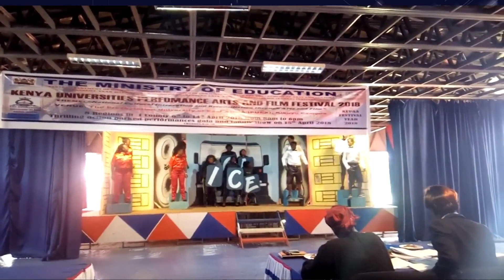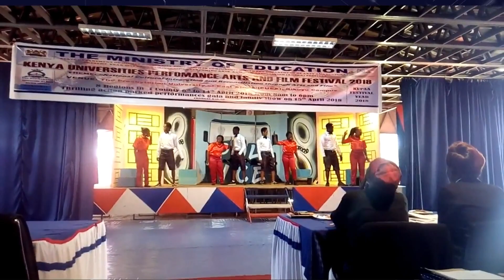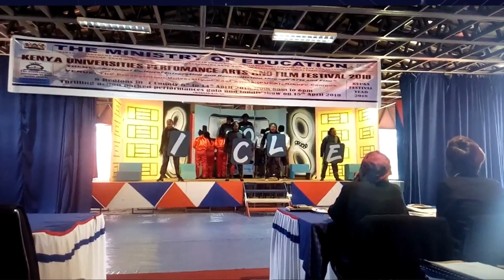DRAMATIZED VERSE- MANIZOHOTI 2018 EGERTON |KENYA UNIVERSITIES' PERFORMANCES, ARTS AND FILM FESTIVALS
TITLE: USONGOMBWINGO || MANIZOHOTI
SCRIPTED BY GEORGE MIKE MOKA (MOKATHEPOET)
DIRECTED BY GEORGE MIKE MOKA (MOKATHEPOET)

SYNOPSIS

Jukwani ni Usongombwingo, sarakasi kati ya wanafunzi wanaofanya uchaguzi na matumaini ya kupata Ushindi, ilhali wanageuka na kusema kuwa matokeo yameibiwa. Wanazua fuja vurugu faraghani basi Polisi wanaingilia kati. Burudika.

WAHUSIKA
1. Polisi || Wasimamizi wa Uchaguzi
2. Wanafunzi wa Kike ||Wafuasi wa Jackline Tekofu (Tekofu Jake)
3. Wanafunzi wa Kiume || Wafuasi wa Manuel Zihoti (Manizohoti)

CAST.
- Damaris Njeri
- Gloria Amwayi
- Esther Nyamoita
- Juju Kajuju
- Mercy Rono
- Lavenda Bigfish
- Evey Mwangi
- Mush BM Wangari
- Vashty Babu
- Irene Kiambati
- Joe Ochoro
- Brian Otieno
- Kodila Zablon

- Isaac Kiluta
(c)EGERTON DRAMA CLUB 2018

BUY GOODS TILL NUMBER 5231009